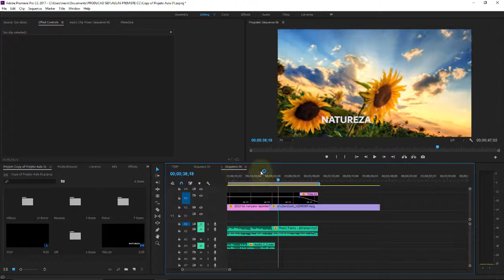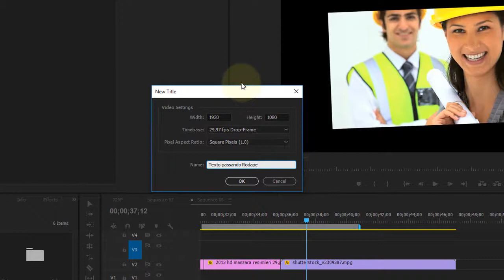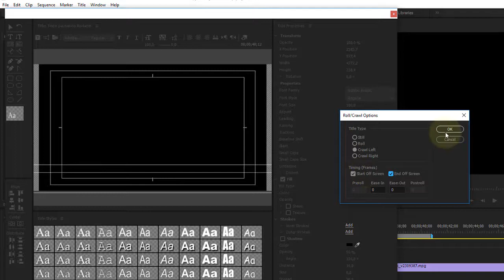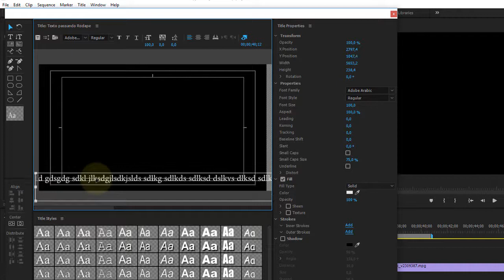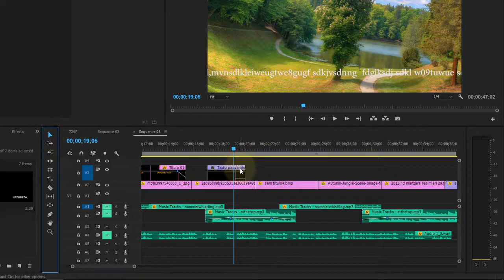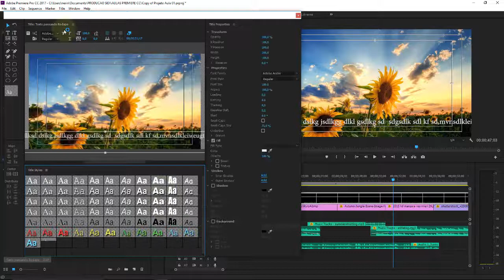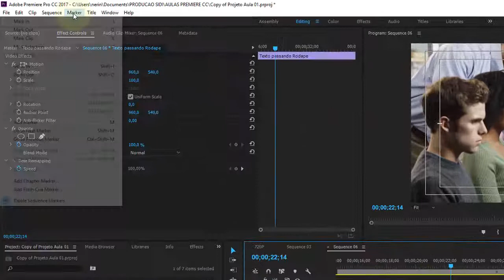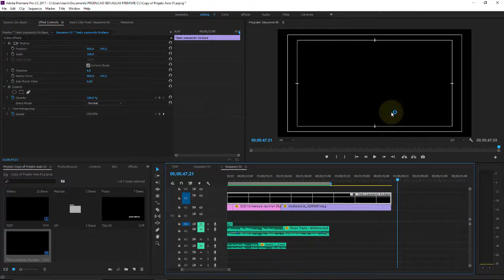Adobe Premiere CC Aula 34 Title Texto passando no rodape da tela